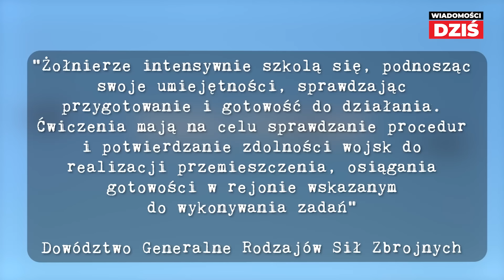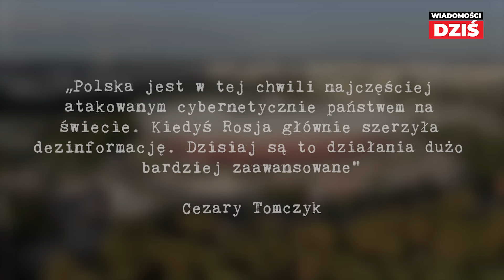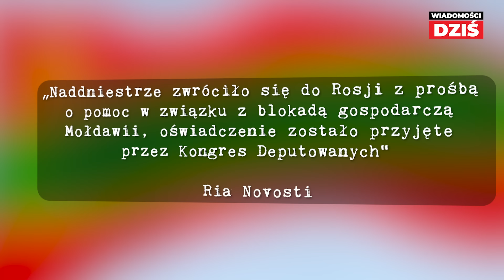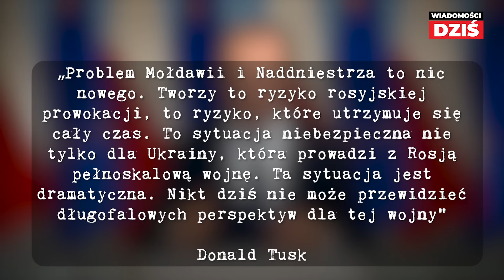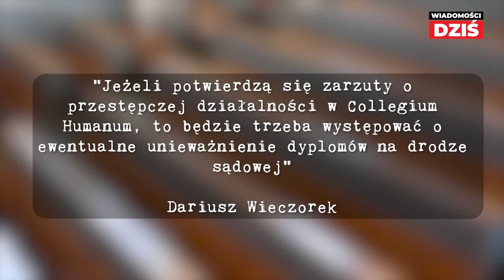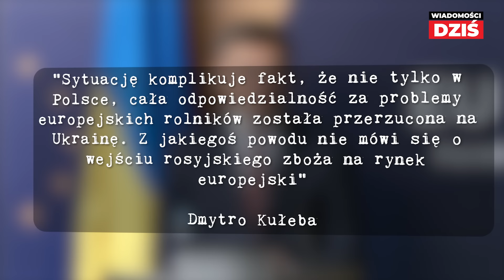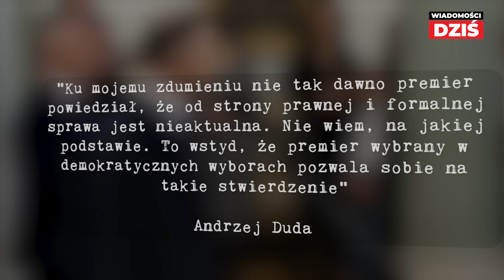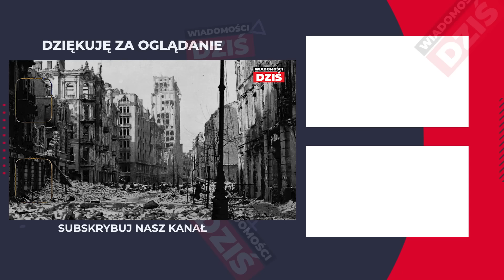KIJÓW MÓWI DOŚĆ- NIECH WARSZAWA POWIE SWOIM „JAK JEST NA PRAWDĘ ”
Szef ukraińskiego MSZ Dmytro Kułeba zapewnił, że "Ukraina nie jest i nie będzie kozłem ofiarnym". W tych słowach odniósł się do prowadzonych w Polsce i Europie protestów rolników. “Panuje błędne przekonanie, że wszystkiemu winna jest Ukraina - powiedział. Zapewnił, że jego kraj będzie bronił swoich interesów gospodarczych. - Tam, gdzie będzie trzeba zareagować ostro, zadziałamy ostro - mówił.